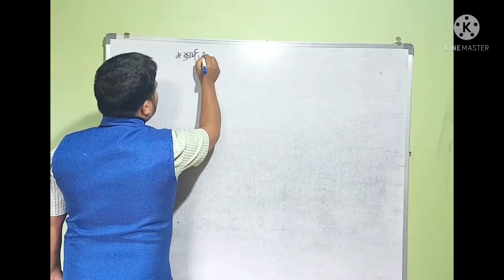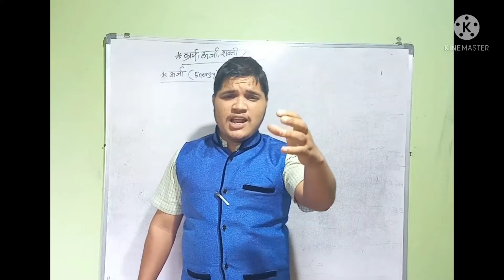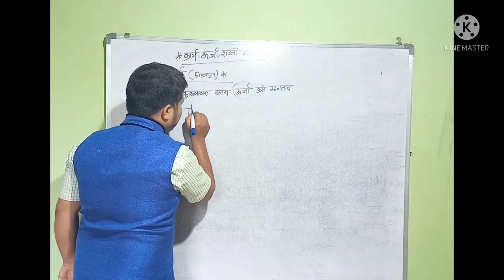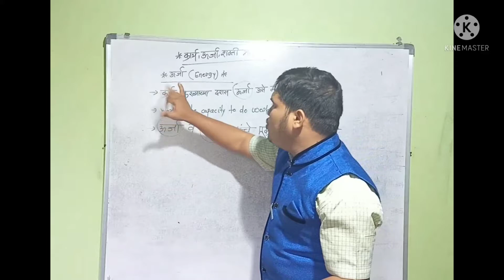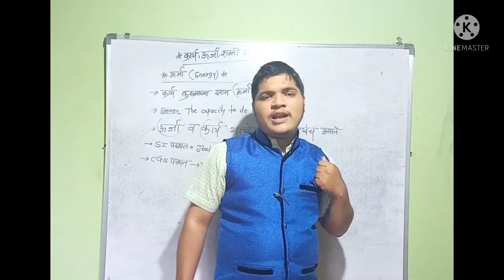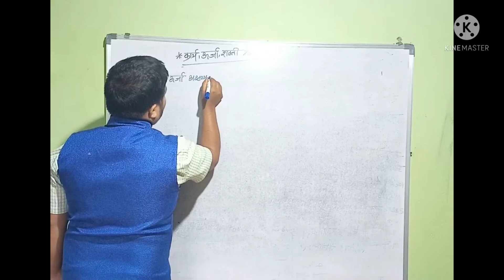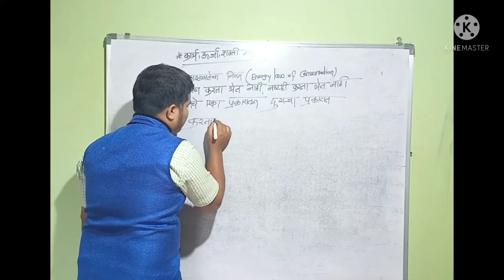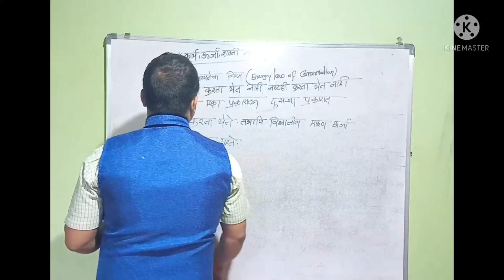कार्य,शक्ती,ऊर्जा भाग -1